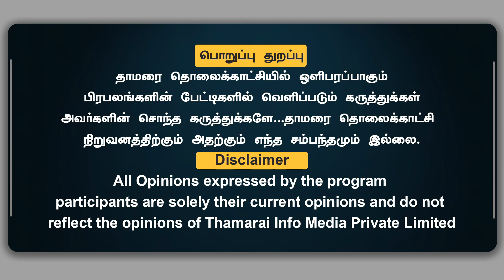கொள்ளையடிக்கும் தமிழக அரசு; வேடிக்கை பார்க்கும் கைக்கூலி விக்ரமராஜா | Karate J selva | Thamarai TV